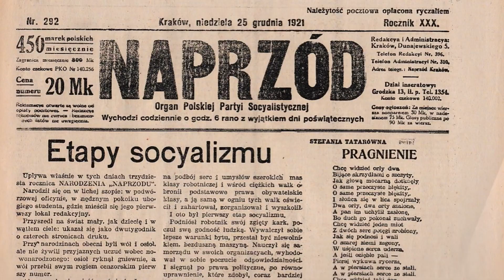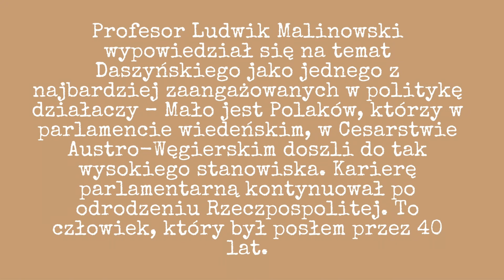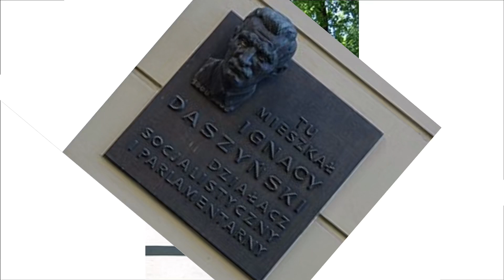Ignacy Daszyński - XXV sesja Sejmu Dzieci i Młodzieży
Film zrealizowany przez uczniów Miejskiej Szkoły Podstawowej nr. 9 im. Marii Konopnickiej w Knurowie.